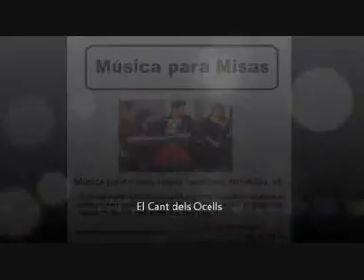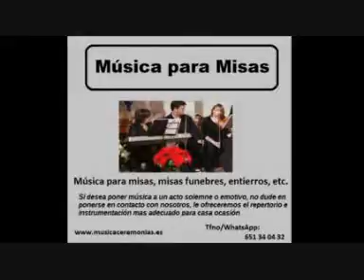Musica Misas Aniversarios Recordatorios Ceremonias Alcazares